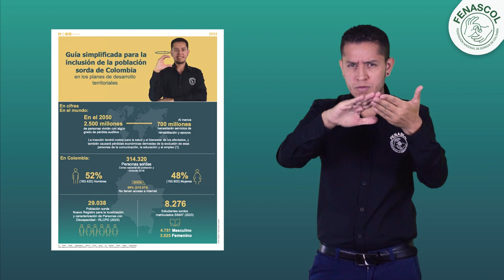5 formas en que puedes usar la Guía simplificada para la inclusión de la población sorda de Colombia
5 formas en que puedes usar la “Guía simplificada para la inclusión de la población sorda de Colombia” para hacer incidencias en tu departamento o municipio 📹